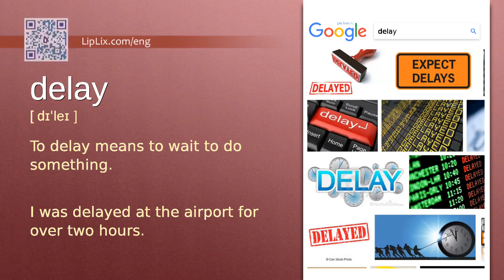Delay : A2 level english vocabulary lesson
In this english video we will see what the word "Delay" means. It's an English word from A2 level vocabulary list.

The word is "Delay", meaning is: "To delay means to wait to do something." and example is: "I was delayed at the airport for over two hours.".